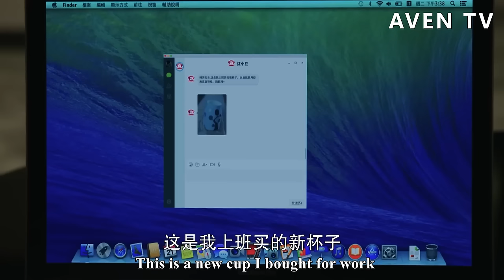【Full Movie】總裁找了青梅竹馬20年，下秒看到小助理的杯子，立馬認出她💗中國電視劇